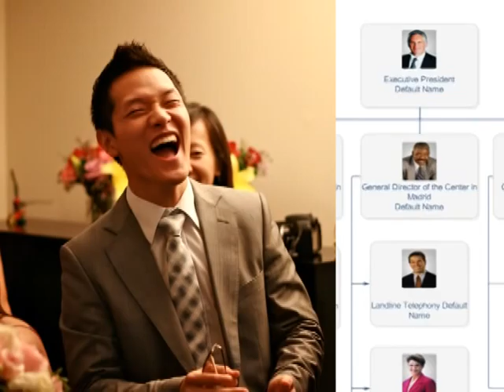Biography Slideshow of Jenthony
Anthony and Jennifer Chan
 - Epic Biography
 - Slideshow